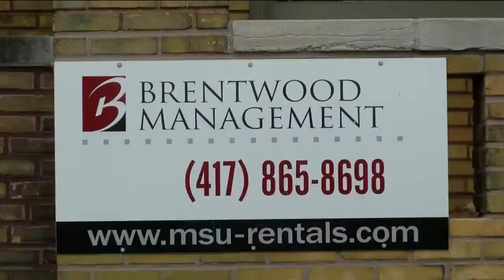Emotional Support Dogs